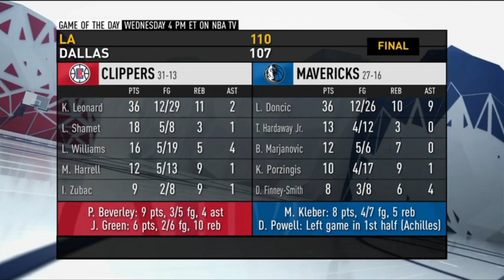Isiah Thomas "EXCITED" Clippers’ Kawhi dunks on Mavs’ Doncic 110-107, K.Leonard 36pts